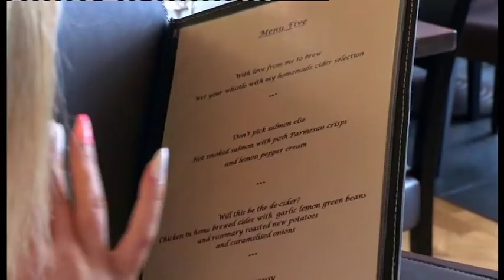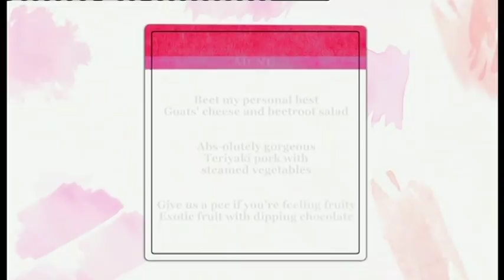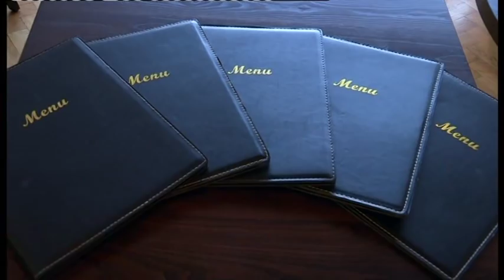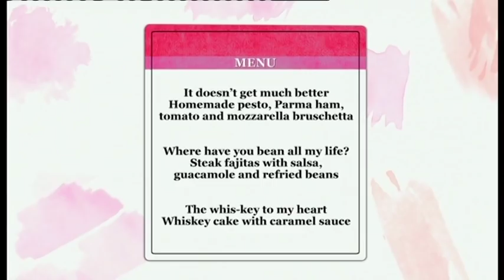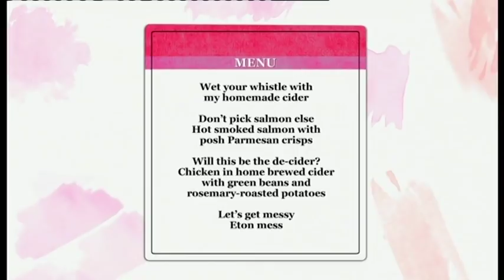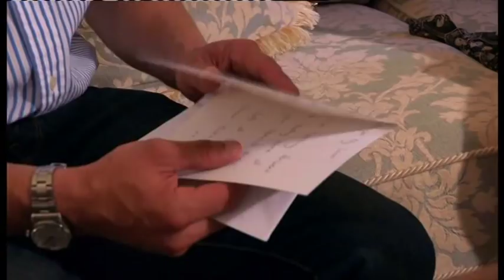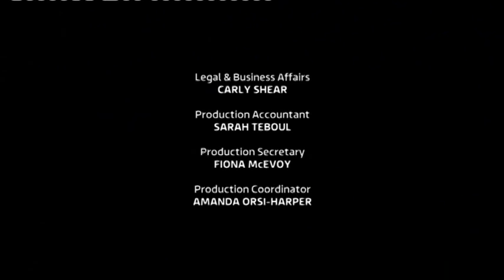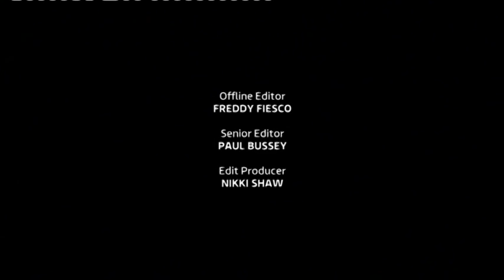Michael Kohlweg Dinner Date 24/2/16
International Wrestling Star Michael Kohlweg appears on ITV's dating show Dinner Date.